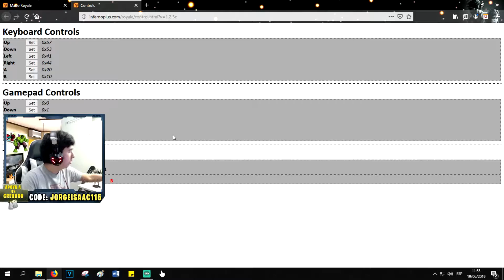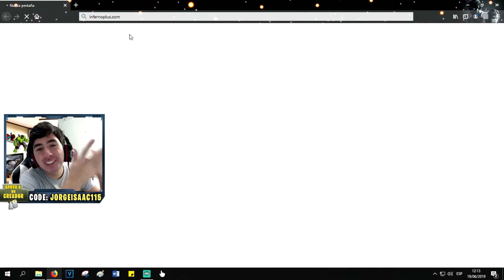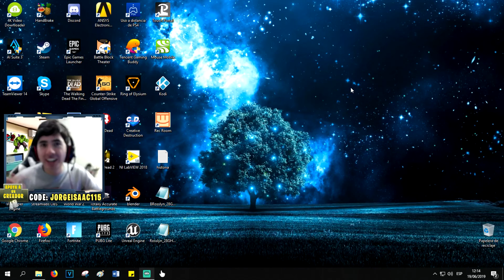SUPER MARIO BROS: BATTLE ROYALE !!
Hoy les traigo este juego wdf Mario Bros Battle Royale?? xD Vamos a probarlo a ver qué tal es el NUEVO BATTLE ROYALE DE MODA :v

-Tags-
Super Mario Bros
Mario Bros Battle Royale
Mario Royale
Mario Bros Royale
Nintendo Battle Royale
Mario Fortnite